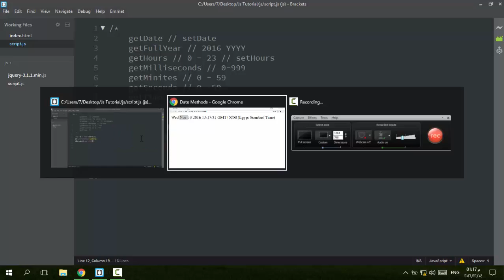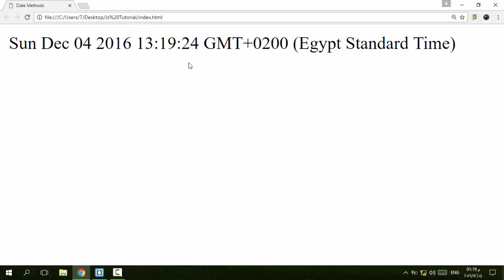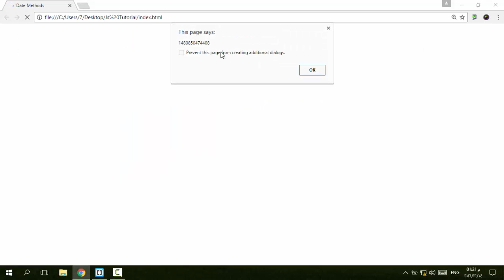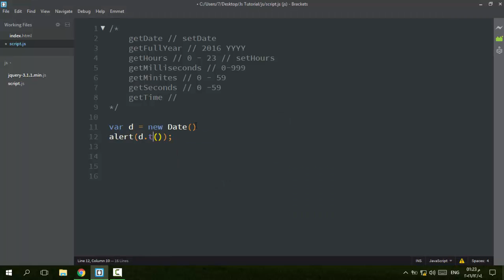54 - ( JavaScript Tutorial ) Date Methods Part 2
شرح الميثود الخاصة بال Date الجزء الثانى